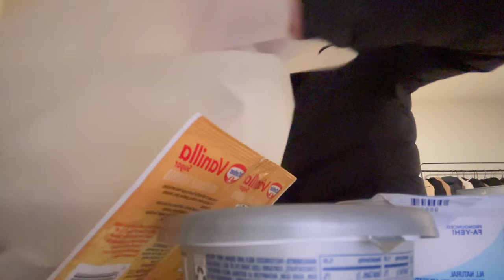spending the day alone in new york city 💓 the met cloisters, diet cheesecake in airfryer recipe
Hi everyone, I’m Kathy (or Sujin) ⁎⁺˳✧༚

🛍️Amazon Storefront